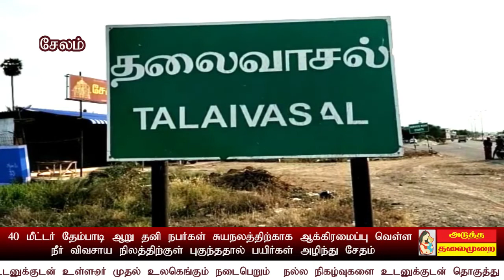ATMNEWS ஆக்கிரமிப்பை கண்டுகொள்ளாத அதிகாரிகளால் விவசாய நிலத்தில் செல்லும் வெள்ளம்? மக்கள் அவதி?